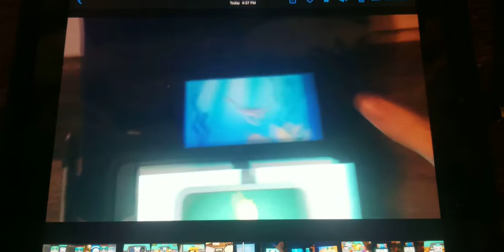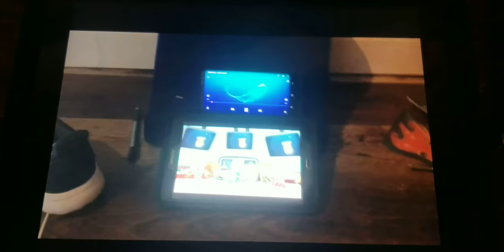Creature report plesiosaurus and Box jelly